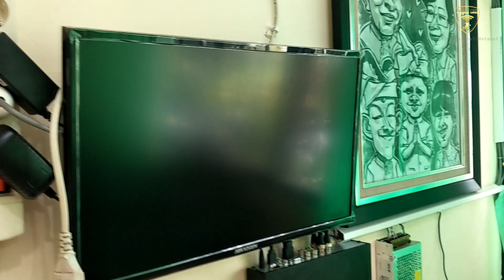PEMASANGAN CCTV HIKVISION 5 MEGAPIXEL DAN HILOOK 4 MEGA PIXEL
share dan comment video ini jika bermanfaat buat kalian.
Wa. 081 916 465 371
         ʟɪᴋᴇ   |  sᴜʙsᴄʀɪʙᴇ   |  sʜᴀʀᴇ   |  ᴄᴏᴍᴍᴇɴᴛ
●▬▬▬▬▬▬▬▬ஜ۩۞۩ஜ▬▬▬▬▬▬▬▬●

Hilook 4mp
Hikvision 5mp
Hilook 4megapixel
Hikvision 5megapixel

Punya Hikvision
Hilook Turbo HD
Hillok CCTV Review
Hikvision CCTV Review

Backsound :
1. Culture Code - Make Me Move
2. Warriyo - Mortals